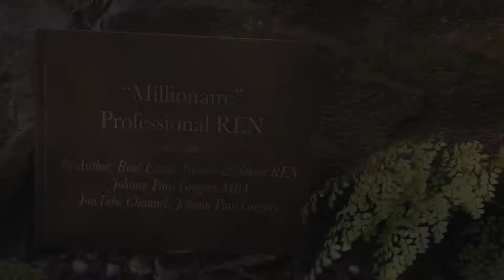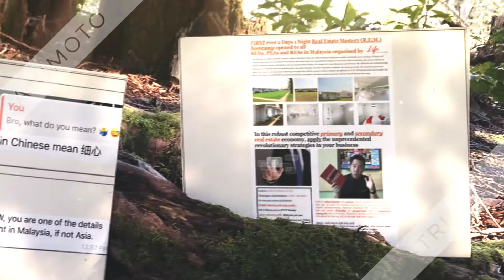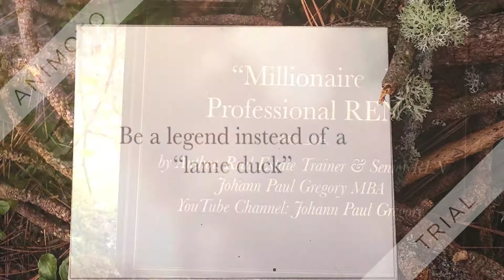Millionaire Professional REN